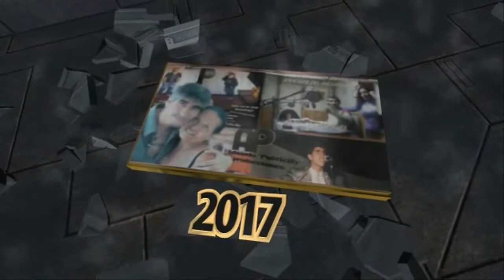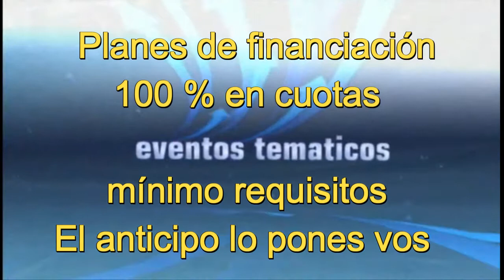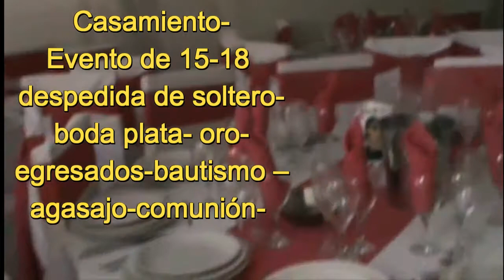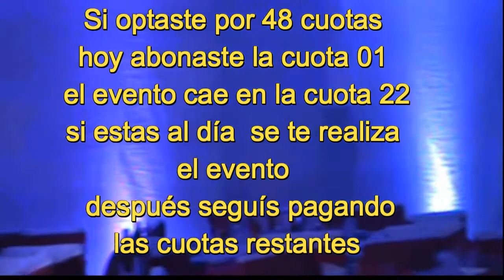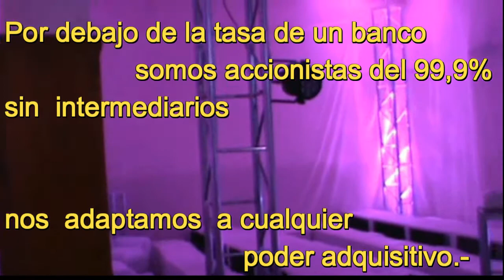spot de produccion eventos en cuotas 2017 nueva propuesta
Como están queridos amigos una vez más presentando un spot de la nueva propuesta de Eduardo Publicity Producciones, trabajando y analizando las diferentes posibilidades de hacer que nuestros potenciales clientes puedan hacer realidad un evento social, de quince dieciocho , casamiento y todo lo que desean hacer para sociales sin fines de lucro, ahora no solamente te financiamos 100% del evento si no que el anticipo lo pones vos, seguridad jurídica, con la tranquilidad que te realizamos el evento después seguís pagando,12,24,36,48 cuotas sin intereses , y con el compromiso escrito las cuotas son fijas terminas pagando el mismo monto que acordaste